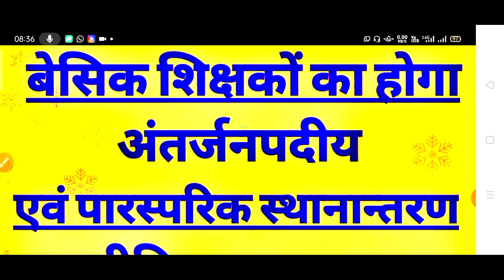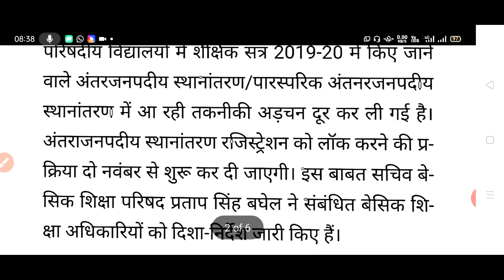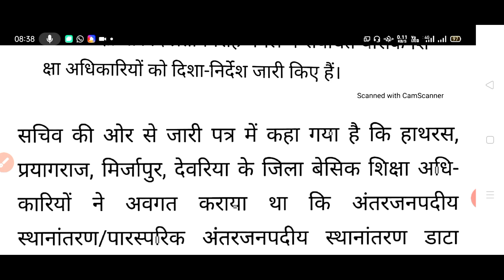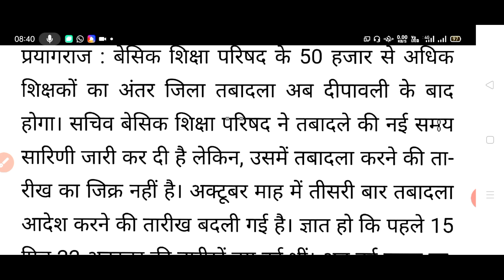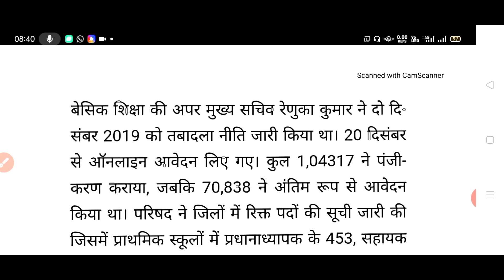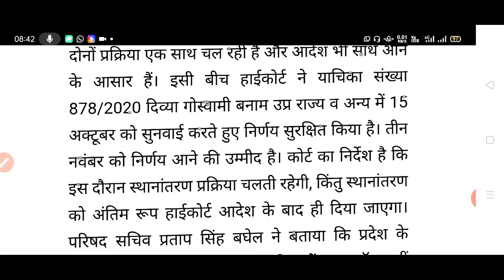बेसिक शिक्षकों का अन्तर्जनपदीय व पारस्परिक स्थानांतरण तय